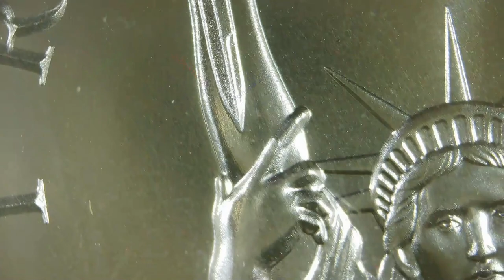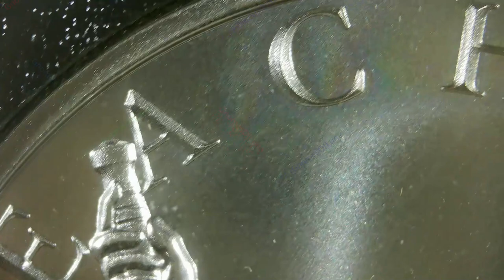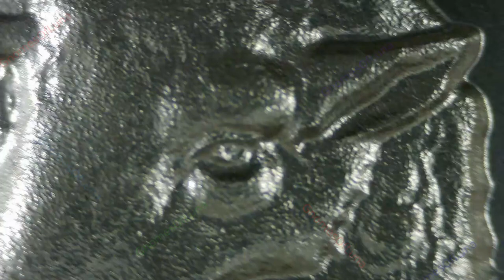2023 Treachery / Trickery, Treachery, Tyranny, Treason Series #2 / Intaglio Mint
Year: 2023
Title: Treachery
Series: Trickery, Treachery, Tyranny, Treason Series #2
Mint: Intaglio Mint
2oz .999 Silver Round